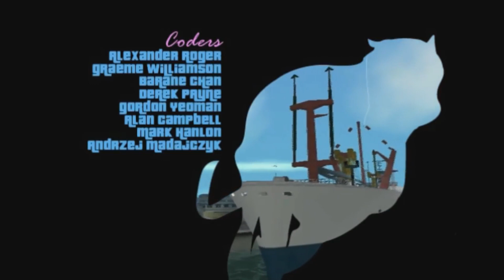آشنایی با 9 تاریخچه مخفی رازهای بازی های ویدیویی